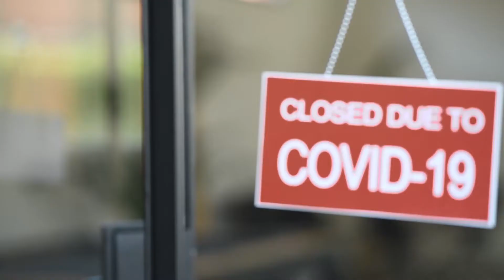Iowa Stops Hunger: Hidden Hungry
There is a large population of people who are hidden hungry: seniors, vets, people with disability, that have a hard time accessing food. How can you help?